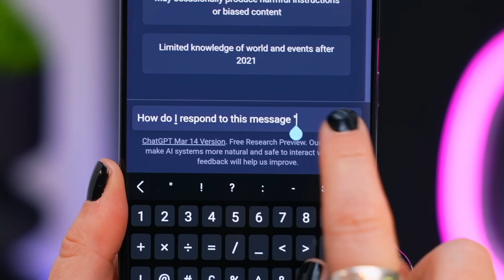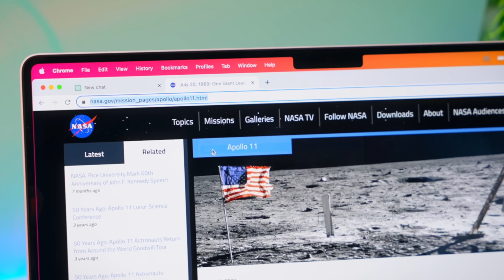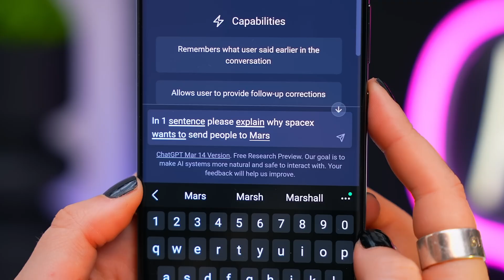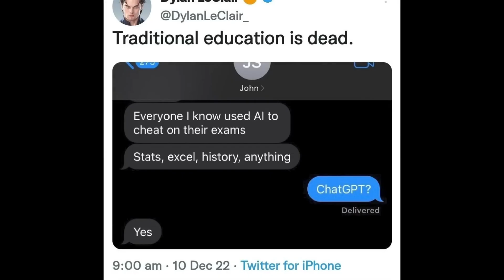ChatGPT - 4.5 | Unlocking the Golden Age of AI: Everything You Need to Know!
ChatGPT is an AI language model that represents the forefront of AI technology. We are currently living in a golden age for AI, with machine learning algorithms becoming increasingly advanced. ChatGPT is just one example of the many breakthroughs happening in the field of AI, with its natural language processing capabilities making it a valuable tool for communication. As AI technology continues to evolve, it has the potential to transform many industries and revolutionize the way we interact with technology. The future of AI is incredibly bright, and we are only just beginning to unlock its full potential.
Chat GPT is a long-form question-answering AI from Open AI that conversely responds to complicated inquiries.
It's a ground-breaking technology since it's been taught to understand what people mean when they ask questions.
Many users are in awe of its capacity to deliver responses of human-quality, which gives rise to the idea that it might soon have the ability to revolutionise how people interact with computers and alter how information is retrieved.

What is Chat GPT And  How does Chat GPT work?

ChatGPT is  an AI - powered by natural language processing tool, you can communicate with the chatbot in a variety of ways that are human-like. The language model may help you with things like writing emails, essays, and code as well as provide answers to your inquiries.
Because Chat GPT is still in the research and feedback-gathering stage, usage is now available to everyone without charge. There is also a paid membership version called Chat GPT Plus as of February 1.
Chat GPT was created by OpenAI, an AI and research company. The company launched Chat GPT on Nov. 30, 2022.
Open AI is also responsible for creating DALL-E-2, a popular AI art generator, and Whisper, an automatic speech recognition system.
To assist Chat GPT learn dialogue and develop a human manner of response, GPT-3.5 was trained on enormous volumes of code-related data and knowledge from the internet, including sources like Reddit debates.